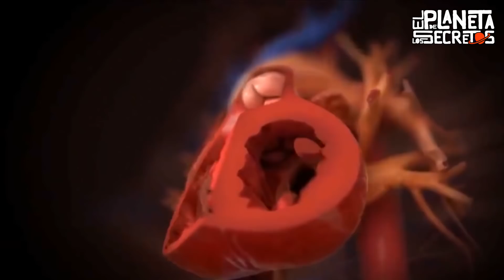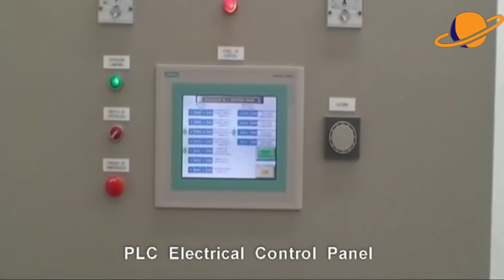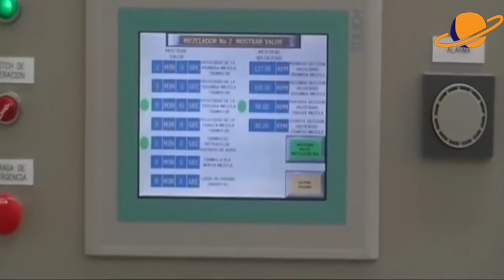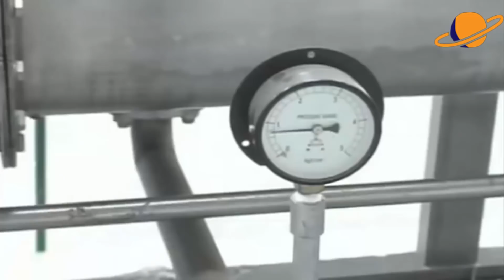MARUCHAN RAMEN | How Is It Manufactured?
A quick lunch can be easily solved with fast or street food, but without a doubt a classic that is oriented to eastern culture is the famous Maruchan Instant Lunch, instant ramen noodles that with only hot water and patience provide you with a Japanese delight.

They started back in 1961 after several experiments in oriental cuisine and became as an occasional snack, but nowadays they’re considered part of the daily diet of many students and busy people.

Despite this, the risk of unhealthy food intake is high with 1.2 grams in a cup, of the 2 grams that are allowed in the daily dose, manifesting in blood pressure that can cause strokes, in addition to increasing the risk of chronic diseases like diabetes.

Another almost toxic ingredient that is highly cancerous in its pure form is monosodium glutamate, but used with other additives the risk is lower. However it is classic to find it in Chinese or Japanese restaurants infecting the clients and wit the famous Chinese restaurant syndrome, expressed in headaches, irritation in the eyes, tachycardia, blurred vision, excessive sweating and diarrhea.

A 2005 scandal proposed that these noodles contained decomposed meat, but the Ministry of Health determined that it is not meat but flavorings and despite its low nutritional content, the company excuses itself by saying they only provide what people ask for: taste, price and practicality.

Not only the previous case, but the brand itself has been the subject, as many fast food companies, of a lot of defamations such as plastic being the main ingredient, but undoubtedly the most outrageous is that it takes months to digest, the truth is that as any food, it takes only a few hours, expanding to a few days depending on the person.

After thinking the Maruchan noodles are made of plastic, we realize the great component is flour, after making a dough with most of the chemical ingredients indicated on the label and placed into an automated machine, responsible for first stretching it and then cut the dough in noodles.

Later they enter a steam chamber to acquire that spongy form that we see when it is prepared, in order to add the seasonings and give it flavor, and then they’re cut into smaller pieces as we find them in the container, as well as the space for the water in each cup.

This is how they enter the frying machine to dry the noodles, pack and add the condiments of each type of soup such as shrimp, chicken, spicy, etc. To see more clearly how it's done, watch the next video

Flour sieving machine
Screw conveyor
Water tank with level controller
Mixer
(To Skip Process go to minute 9:08)
Programmable logic controller
Material feeding machine
Composing machine
Industrial stretching machine
Tissue cutting machine
Steaming machine
Adding the spices
Sorting machine
Cup filling machine
Noodle conveyor
Cup filling conveyor
Automatic condiment supplier
Lid Placer Conveyor
Smart detection system
Lid Sealing Conveyor
Smart detection system
Exit conveyor
Sorting conveyor
Air conveyor

Leaving aside the bad things, the secret of the container to keep boiled water and cook the noodles is the expanded polystyrene that, preferably, shouldn’t be cooked in the microwave because it releases Dioxins, toxins that cause cancer. Something similarly interesting is the name, when we translate Maruchan from Japanese into English we learn that it means 'little circle', referring to the round face character on the left of the name on all the packages.

Literally, Maru could be translated as a circle and the suffix 'chan' serves as an affectionate diminutive before a name, so traditionally, in Japan, we can see in advertisements a boy with a red shirt and a yellow letter M in the center, then we could say that Maruchan is synonymous with chubby.

Now, here are some previous videos for you to enjoy.